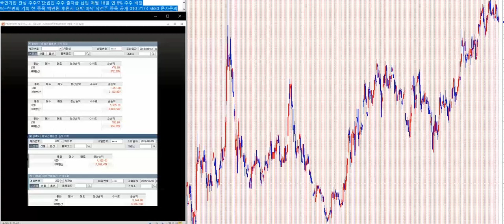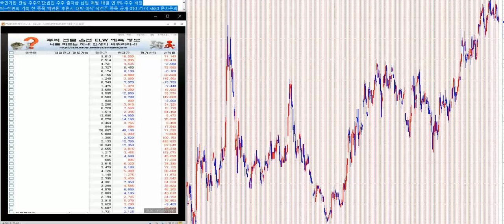무료추천/ 작전 세력이 강한 대박주식시리즈 230탄 115호 309%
수출포장.슈펙스비앤피.슈프리마.슈프리마아이디.슈프리마에이치큐.슈피겐코리아.스마트골프.스맥.스카이라이프.스카이문스테크놀로지.스카이앤엠.스킨앤스킨.스타모빌리티.스타플렉스.스튜디오드래곤.스페코.승일.시공테크.시그네틱스.